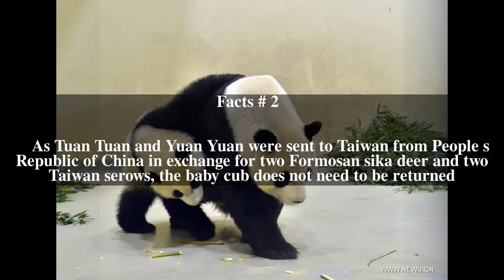Yuan Zai (giant panda) Top # 5 Facts